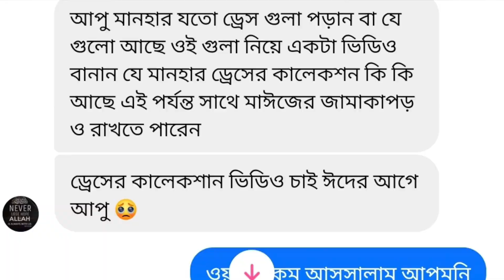MANHA EID DRESS COLLECTION || Vlog No- 10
MANHA EID DRESS COLLECTION
Vlog No- 10

Instagram user I’d: manhamaiezsvlog

এই রোজায় মানহা কত টাকা দান করলো💰💶💵 || How much money did Manha donate in this fast💰💶💵:

One of the Best Beach Resorts in the World Lexis Hibiscus PortDickson Malaysia Full Review in Bangla: